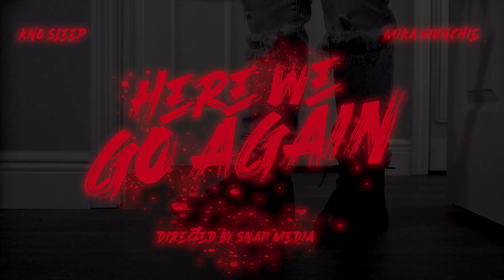KnoSleep-Here We Go Again (TreyMafia)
Trey Mafia co owner and artist KnoSleep music video shot by Snap Media.